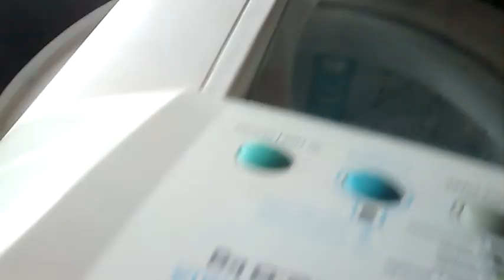DICAS Importantes sobre MAQUINA ELECTROLUX 12kilos